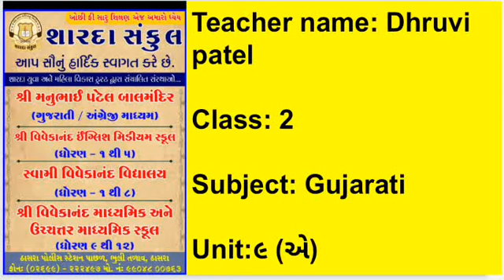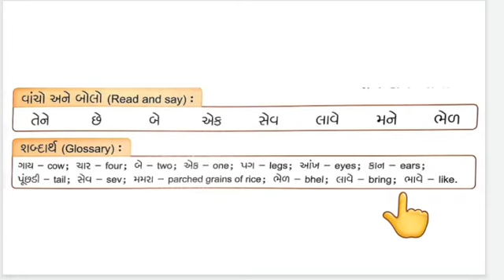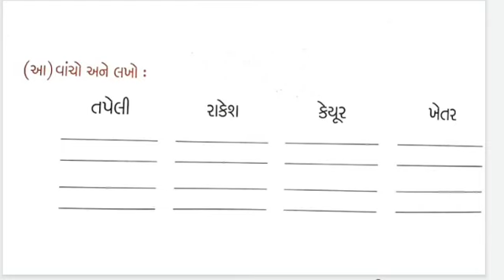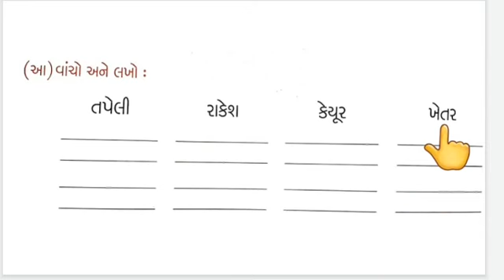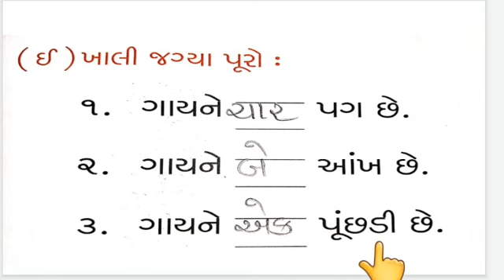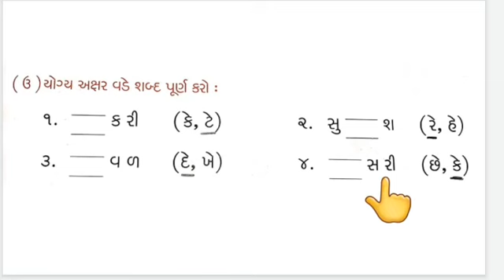STD :- 2 , SUBJECT:- Gujarati , UNIT :- 9 .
STD :- 2 , SUBJECT:- Gujarati , UNIT :- 9 , TOPIC:- 9 , TOPIC COVER: - એ ની માત્રા.